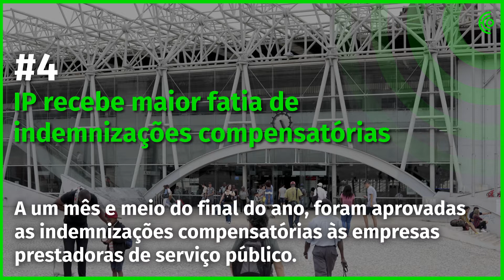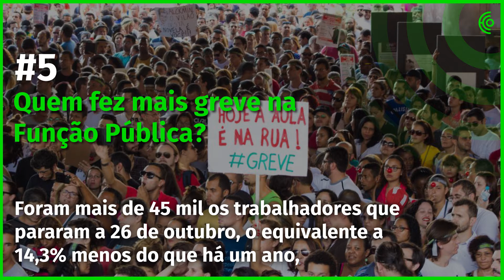19 de novembro - A tarde num minuto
Não sabe o que se passou durante a tarde? Fizemos um vídeo que reúne as notícias mais relevantes, em apenas um minuto.